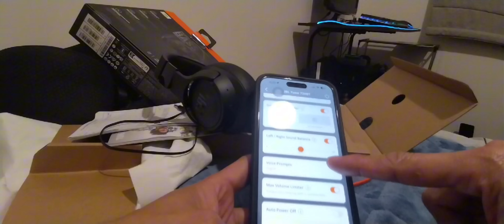Jbl tune 720bt Bluetooth connection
Apple Store Jbl headphone